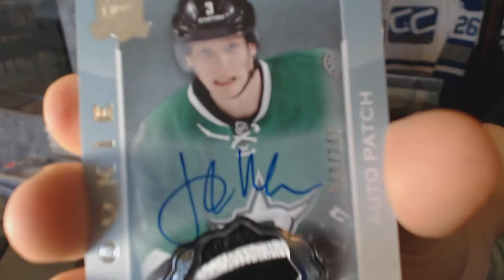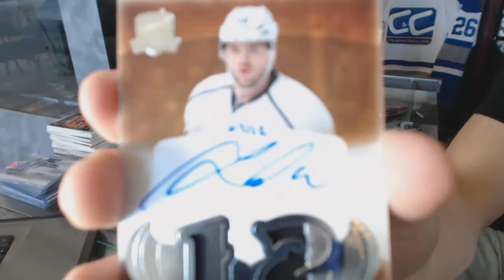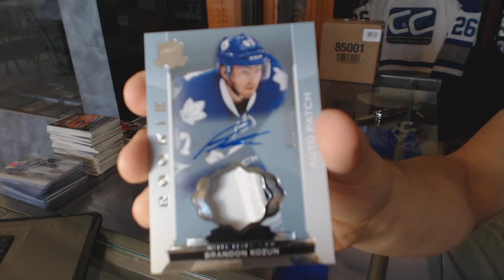14-15 Upper Deck The Cup Hockey Box Break - C&C #6458